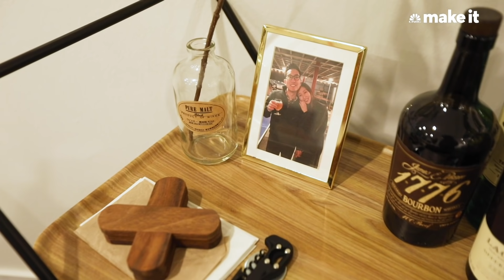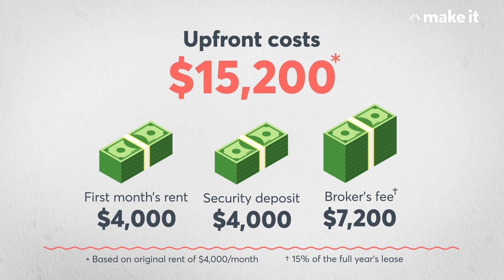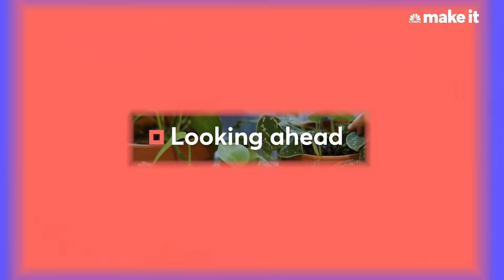Living In A $3,800/Month Apartment In NYC | Unlocked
Nikki Lee, 26, lives with her husband Dyllan in a 1-bedroom apartment in New York City's Gramercy Park. Together they pay $3,800 a month in rent. Nikki works as a data scientist at Spotify and Dyllan is a lawyer. Watch the video to find out how the couple was able to get a rent reduction during the pandemic.

Unlocked is a new home tour series focused on how much people across the U.S. spend on their housing, what they get for the money and what they had to sacrifice to make it happen. Share your story with us for a chance to be featured in a future installment of Unlocked

Growing up in the San Francisco Bay Area, Nikki Lee, 26, was used to her two architect parents pointing out design details in homes and buildings in their neighborhood.

That appreciation for design was a blessing and curse when it was time for Lee to look for her own place in New York City with her husband, Dyllan. "I'm super picky, which is really bad for me," she tells CNBC Make It.

Lee knew she wanted a one-bedroom apartment on the second floor of a building, a preference she admits is "weirdly specific." ("I wanted to be on a floor where I could just walk up the stairs," she says.)

Other must-haves included a spacious, updated kitchen, natural light and hardwood floors, she says. In reality, "apartment hunting in New York is hard, because you don't really get that perfect apartment, you have to compromise," Lee says.

The couple used a broker from the real estate firm Loftey to find their 700-square-foot, one-bedroom apartment for $4,000 a month in Manhattan's Gramercy Park neighborhood. What the space lacked in natural light, it made up for in the recently renovated kitchen and bathroom, she says. "This kind of had the most good things for the best price," she says.

Negotiating rent in a Covid world

When Lee initially signed this lease in September 2019, the rent was listed for $4,000 a month. Coming from the Bay Area, which is one of the most expensive places to live in the country, she expected the high cost.

To put their rent in perspective, the median rent for a one-bedroom rental apartment in Manhattan is $2,800, according to Oct. 2020 data from StreetEasy. The median asking rent for a one-bedroom apartment in the Gramercy Park neighborhood is $3,290 a month, according to StreetEasy.

When the Covid-19 pandemic hit and it was time to re-sign the lease, Lee says they considered moving to a different apartment, one that was cheaper (and one didn't have a roach problem, which the Lees discovered after they moved in).

"We did our research on the market and we found that, on average, rent in New York at that time had decreased by 5%," she says.

The Lees brought that information to the owner of the apartment (who rents to them directly) and asked if the owner would be willing to cut the rent. "Honestly, we really like the place," Lee says she wrote. "But with Covid and everything, we know rent's been going down, so we were wondering if you'd be willing to negotiate?"

Their landlord was receptive and asked the price they had in mind. They were able to reduce the rent by 5%, down to $3,800 a month.

Perks of the price

To Lee, the apartment is worth the steep rent because of the location. Gramercy Park is near quiet parks and a major subway hub, which, for commuting to work, was originally the most important factor.

However, during the pandemic, Lee, a data scientist and her husband, a lawyer, have been working from home. (She has a stand-up desk in the living room, and he has a standard desk in their bedroom. Lee even started an Instagram account amid the pandemic called @justahomey to share home décor tips for small spaces.)

"My husband and I always say, if we're going to be in New York, we want to be in the city, in the middle of Manhattan," she says. "We're here for the city, for the restaurants, the bars, the life, the museums."

Living In A $3,800/Month Apartment In N.Y.C. | Unlocked